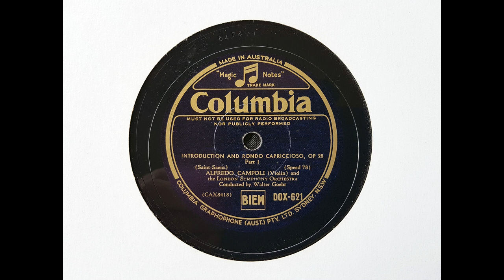Alfredo Campoli (violin) - Introduction and Rondo Capriccioso (Saint-Saens) (1938)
Alfredo Campoli, with the London Symphony Orchestra conducted by Walter Goehr, plays the 'Introduction and Rondo Capriccioso,' recorded on 22 December 1938.

From Wikipedia: Alfredo Campoli (20 October 1906 – 27 March 1991) was an Italian-born British violinist, often known simply as Campoli. He was noted for the beauty of the tone he produced from the violin. Campoli spent his childhood and much of his career in England.

Campoli was born in Rome in 1906 where his father was leader of the orchestra at the Accademia di Santa Cecilia, taught the violin and was Alfredo’s first teacher. His mother was a dramatic soprano who had toured with Scotti and Caruso, but a retired performer at the time of Campoli's birth. His family moved to England in 1911, and 5 years later Campoli was already giving public concerts. In 1919 he entered the London Music Festival and won the gold medal for his performance of the Mendelssohn's Violin Concerto. Campoli made his professional debut in a recital at the Wigmore Hall in 1923. He toured with such singers as Dame Nellie Melba and Dame Clara Butt.

Although he appeared in the standard repertoire with symphony orchestras, during the depression there was little demand for a soloist and Campoli formed his Salon Orchestra and the Welbeck Light Quartet playing at restaurants in London, and other such venues. He appeared at a Prom concert in 1938. During World War II he gave numerous concerts for Allied troops. After the war, he had extended tours of Europe, Southeast Asia, New Zealand, and Australia, and continued his work with the BBC, eventually achieving over 1,000 radio broadcasts. He made his American debut in 1953, playing Lalo's Symphonie espagnole with the New York Philharmonic under George Szell. In 1955 he gave the first performance of Sir Arthur Bliss's Violin Concerto, which was written for him. In 1956 he twice toured the Soviet Union.

Campoli owned two Stradivarius violins, the Baillot-Pommerau of 1694 and the Dragonetti of 1700 (see also List of Stradivarius instruments). However, it was his 1843 Rocca that he used predominantly, the Dragonetti being housed in the bank for security.

He considered the phrasing of each passage he played and if he could achieve ‘bel canto’ by shortening or lengthening a note then he would do so. He was not afraid to lift the bow from the strings, an act that seems to be completely avoided today. Brief breaks of sound can add tremendous drama and power to a performance, even when not indicated by the composer.

Campoli's recorded legacy was enormous, including a renowned recording of Elgar’s Violin Concerto in B minor. Previously unpublished recordings, including material recorded at Campoli's home, are referred to on Brightcecilia Classical Music Forums. There is a compact disc of a recording of Vivaldi's The Four Seasons made by him taken from acetates of a French radio broadcast; these are thought to date from early in 1939, predating the first electrical recordings of the work. At the beginning of the 1960s, Campoli was living in Southgate, London. In 1961, a private recording of him playing the Beethoven concerto with the Hayes Orchestra (Bromley, Kent) was made by his friend Geoffrey Terry. There is also a recording by Terry of Campoli in rehearsal with British pianist Peter Katin (with whom he had earlier formed a duo), Daphne Ibbott and Valerie Tryon. Terry promoted and recorded Campoli's last Queen Elizabeth Hall recital, and a 1963 recital of Mozart and Beethoven by Campoli and Katin at Croydon. Two sonatas from that recital had been released together with a Brahms sonata, recorded 1973 by the same duo in Alfredo Campoli’s Southgate home. The sound in such an environment is quite different from that in a concert hall. It is intimate, and this recording provides an historic document of the great maestro in his own home...